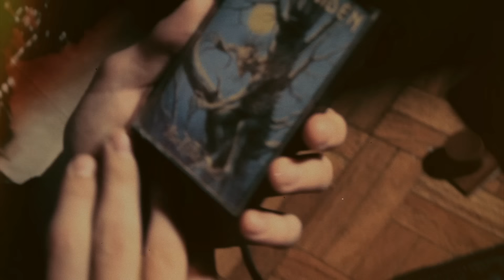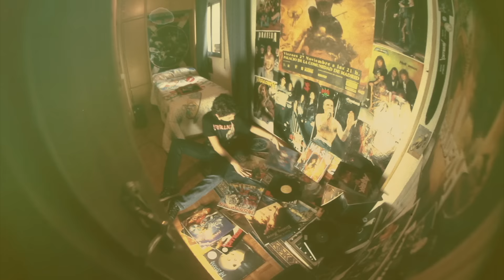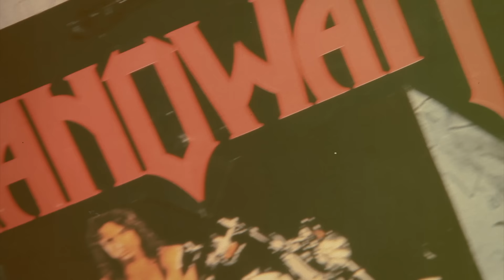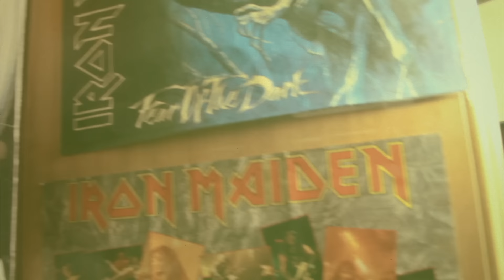Leo Jiménez- Desde niño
Dirigido por: Mario Ruiz
Edición y post-produccion: Krea film producciones
Actores: Diego Zapatero, Javier Santes y Dafni Valor.
Operador de Steady-cam: Alvaro B. De Quiros Operador de cámara: Diego G. Cotrina
Maquillaje: Natalia Barrios
Luces: Rober Lumbreras
Ayt. Camara: Rebeca Castellanos
Ayt. Prodccion: Bryan Jimenez y Raquel Flores Gracias a todos los que habéis participado en la grabación de este video-clip Grabado en la sala "El grito" de Fuenlabrada